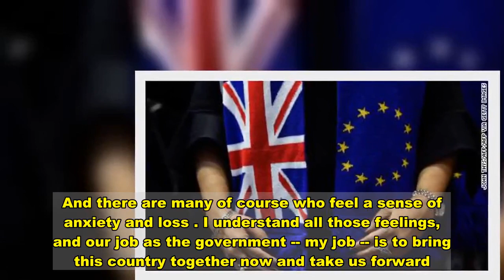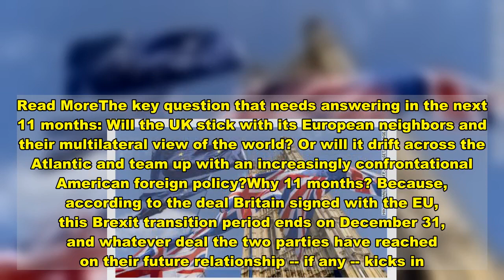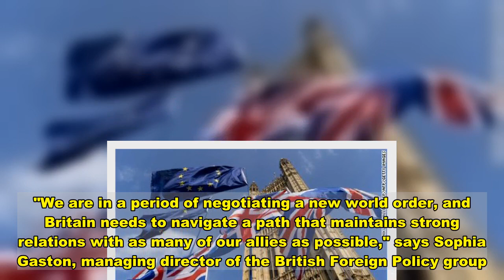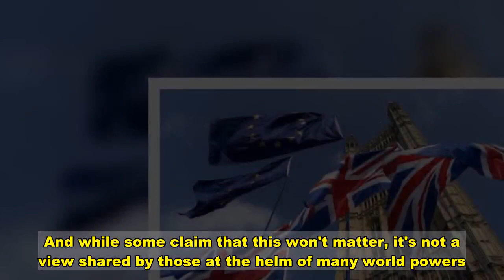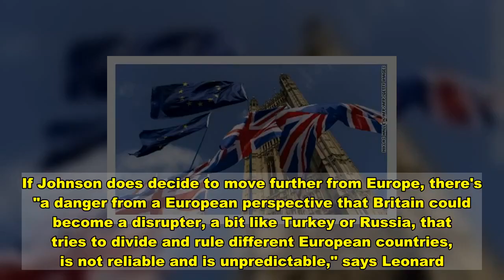The UK has left the EU -- and the implications for the world are huge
London (CNN)Brexit has happened. After 1,316 days of political turmoil, the UK now stands alone as the first nation to have ever left the European Union. Speaking to the nation an hour before Brexit finally happened, Prime Minister Boris Johnson acknowledged that the country was divided: "For many people this is an astonishing moment of hope, a moment they thought would never come. And there are many of course who feel a sense of anxiety and loss ... I understand all those feelings, and our job as the government -- my job -- is to bring this country together now and take us forward."Johnson has political capital to spend. His election landslide last year means he has the power to start rebuilding the UK in his own image. It also means he can remold the country's position on the international stage. And in a world of shifting geopolitics, whatever path Johnson decides to walk will have implications beyond Britain's borders. Read MoreThe key question that needs answering in the next 11 months: Will the UK stick with its European neighbors and their multilateral view of the world? Or will it drift across the Atlantic and team up with an increasingly confrontational American foreign policy?Why 11 months? Because, according to the deal Britain signed with the EU, this Brexit transition period ends on December 31, and whatever deal the two parties have reached on their future relationship -- if any -- kicks in. Mark Leonard, director of the European Council on Foreign Relations think tank, says that Johnson faces a huge strategic choice: "For decades, the foundation of British foreign policy has rested on two pillars: the UK has been an influential member of the EU; it is also part of the transatlantic alliance, with NATO and the US at its core."In an ideal world, post-Brexit Britain would now be free to forge new economic relations with both the EU and the US, while maintaining a diplomatic equilibrium that allows it to be a power broker between the two. But as Trump's America drifts further from the European agenda on so many big issues -- from climate change to Iran engagement with China -- any decision Johnson makes favoring one party risks straining relations with the other. Johnson is already attempting to navigate the China minefield that stretches across Europe. 4 years of Brexit in 4 minutesReplayMore Videos ...MUST WATCH4 years of Brexit in 4 minutes 04:16The EU's China problem is acute. On one hand, stagnating European economies benefit from Chinese investment. On the other, that investment comes with the potential security risk of allowing state-owned Chinese companies to operate in Europe. And that has implications for Europe's intelligence-sharing allies, such as the US.Earlier this week, Johnson's government decided that it would allow the Chinese telecoms firm Huawei to build part of the UK's 5G network, despite serious security concerns. The government said Huawei's role in the project would be restricted to areas that meant it wasn't